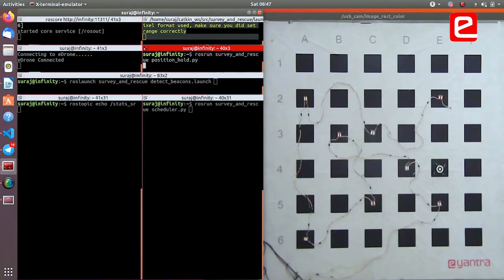How is eYRC different from other competitions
Students from Fr. Conceicao Rodrigues Institute of Technology believe that the network of e-Yantra is like a family to whom they can reach out for any technical help. Unlike other competitions, e-Yantra mentors students through a step by step learning process before launching the students into a competition.